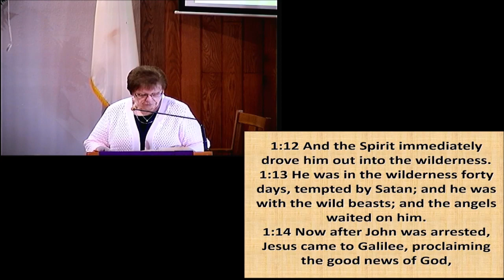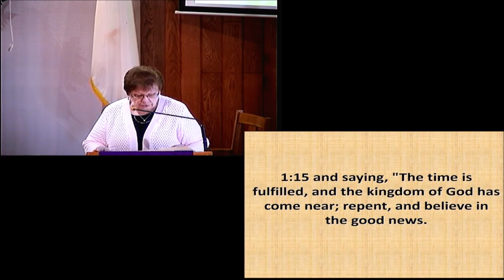Into the wild